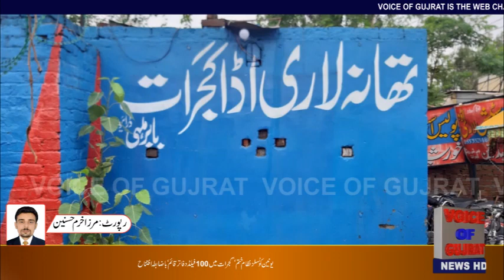Aurat k sath Dukan mien fakash harkat karne wala Girftar